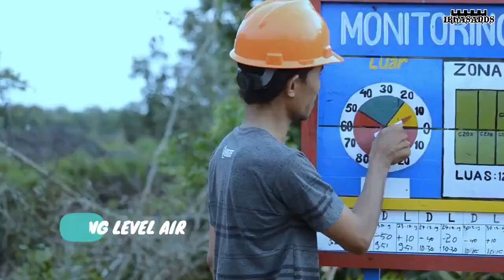Penanganan Water Management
Upaya yang dilakukan dalam Water Management adalah menjaga kebutuhan air dan membuang kelebihan air.